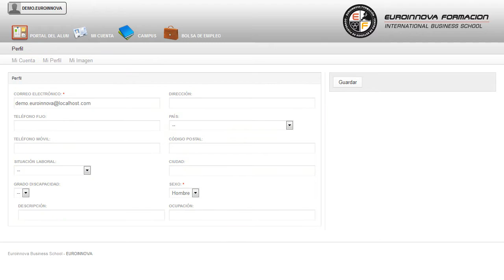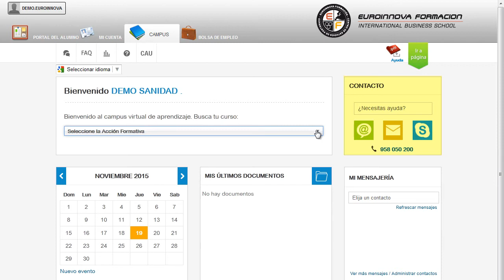UF0064 Preelaboración y Conservación de Pescados, Crustáceos y Moluscos (Online)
Si desea ser un profesional en el área de preelaboración de pescados, crustáceos o moluscos y especializarse también en su conservación este es su momento, con este Curso de Preelaboración y Conservación de pescados, crustáceos o moluscos (Online) aprenderá las técnicas para elaborar y conservar pescados, crustáceos o moluscos con éxito. En la actualidad, en el mundo de la restauración, es muy importante conocer cómo desarrollar los procesos de preelaboración, preparación, presentación y conservación de pescados, crustáceos o moluscos y definir ofertas gastronómicas, aplicando con autonomía las técnicas correspondientes, consiguiendo la calidad y objetivos económicos establecidos y respetando las normas y prácticas de seguridad e higiene en la manipulación alimentaria. Por ello, con el presente Curso de Preelaboración y Conservación de pescados, crustáceos o moluscos (Online) se trata de aportar los conocimientos necesarios para preelaborar y conservar pescados, crustáceos o moluscos.